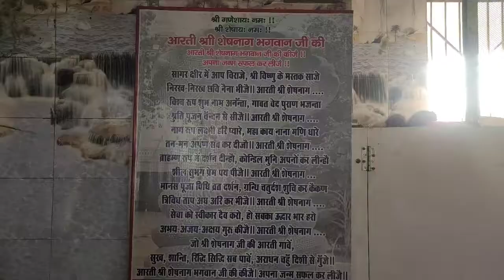हम गए थे घूमने शेषनाग मंदिर में 🙏 / Devvrat rana vlogs